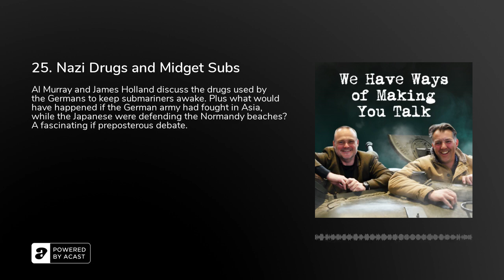25. Nazi Drugs and Midget Subs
Al Murray and James Holland discuss the drugs used by the Germans to keep submariners awake. Plus what would have happened if the German army had fought in Asia, while the Japanese were defending the Normandy beaches? A fascinating if preposterous debate.